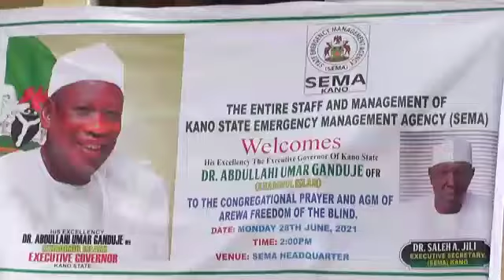11 July 2021